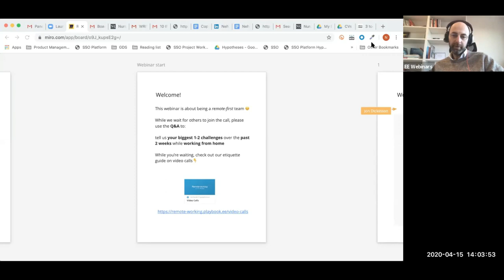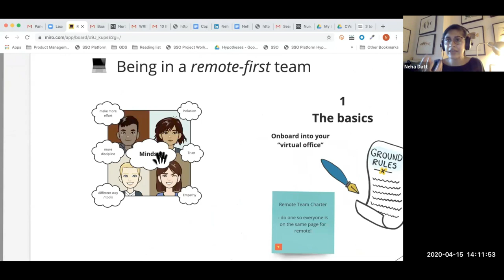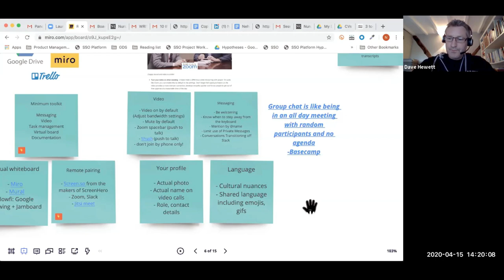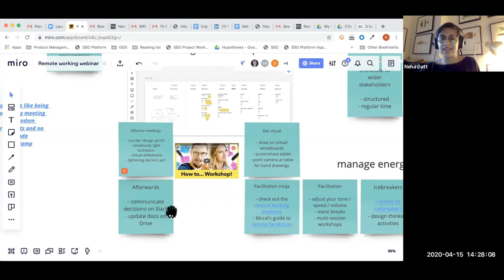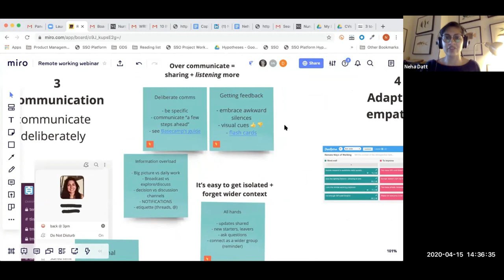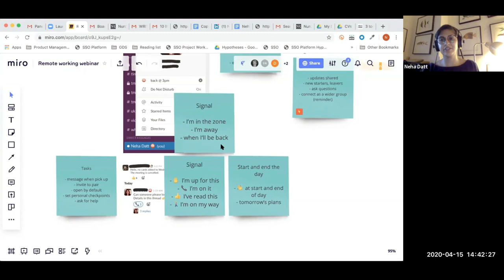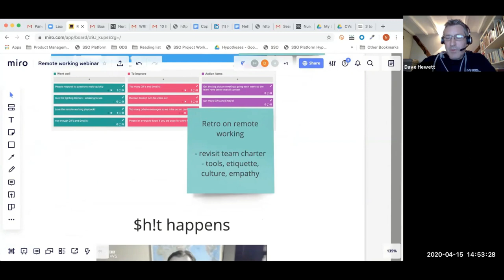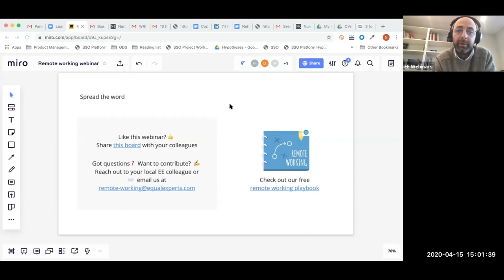Building High-Performing Remote-First Teams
While many companies these days are comfortable with remote-friendly working – where a handful of people work remotely, or people have the option to work from home from time-to-time – most processes, tools, and meetings still revolve around the office. Indeed, until recently, very few companies had developed a remote-first approach: when the majority of your team work remotely, with no centralised office.

Opinions on remote working differ from one organisation to the next. But one thing is true: coronavirus (Covid-19) has forced our hands. For most organisations, remote working is no longer an option, it's a necessity.

But it's not easy to get things running smoothly. Building bespoke digital services requires close collaboration within a cross functional team. This can be hard to achieve even when in the same physical space, but needs even more support, structure and attention when everyone is remote.

Our teams have been operating following remote first principles for several years. In this workshop we will cover the tools, techniques and processes that our teams follow. You will hear how we build high-performing teams by creating empathy and increasing collaboration.

We have been running this workshop with our client teams to help them adapt. Some of the teams have taken to this new remote first approach so well they have been more productive over the last few weeks than any time over the last five months.

This interactive webinar was presented by two of our experts. There will be plenty of time to ask questions.

**About Equal Experts**
At Equal Experts we help organisations achieve great things – processing millions of transactions per day in government; building top-5 mobile apps for iOS and Android; launching startups with lean, elegant technology and much, much more.

We're a community of over 1,000 experienced consultants (across eight countries, five continents), comprising user researchers, designers, strategic thinkers, product people, BAs, developers, architects, QAs, devops and more.